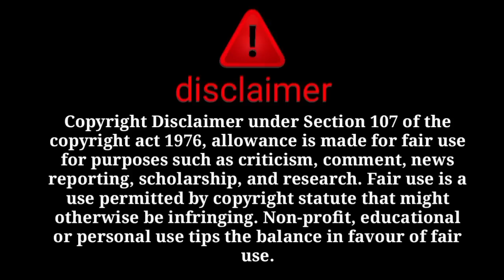ne @mustafasajidvlogs ko saudi me case se bachne ke liye chupaya hai 😳😱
@sitara yaseen
@dilbar yaseen
@salma yasee
@babar akbar
@farooq yaseen
@muhammad nadeem
@family fitness
@arman malik
@farooq yaseen
@muhammad nadeem